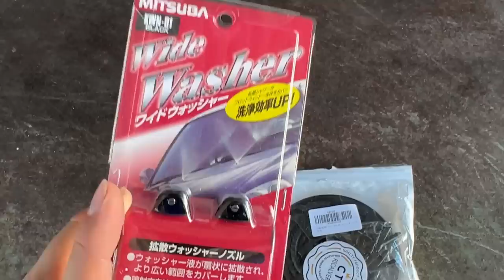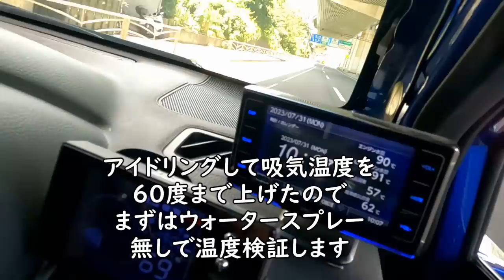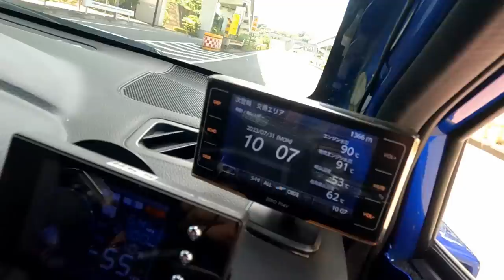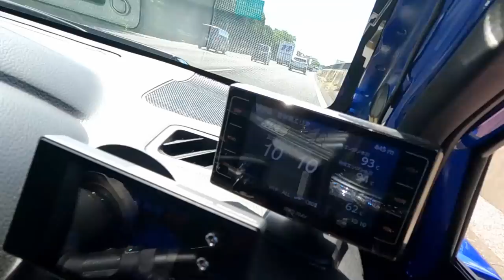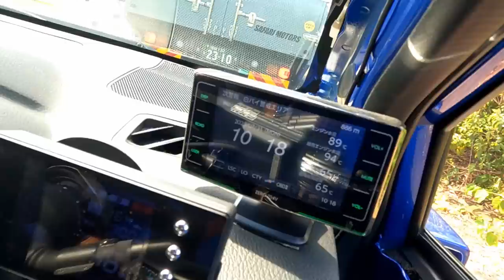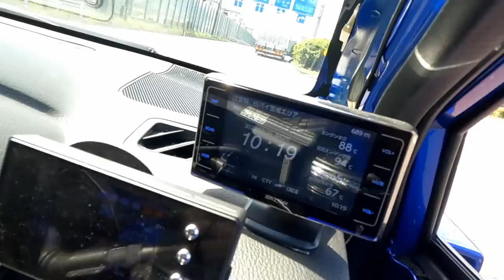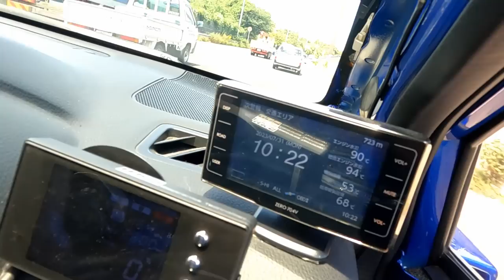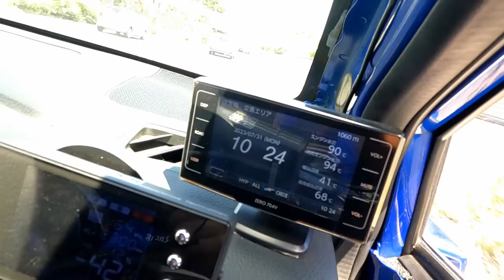馬力アップ？！【インタークーラーウォータースプレー】自作してみました！WRX STI VAB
リアウォッシャーが余ってたので
インタークーラーウォータースプレーを自作してみました

ノズルはこちら！
ホースと分岐コネクタはこちら！